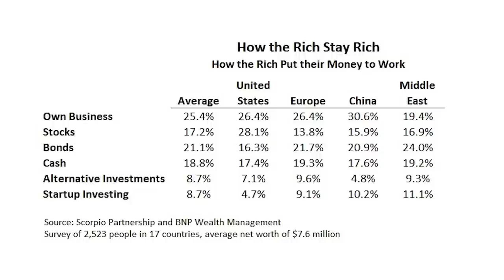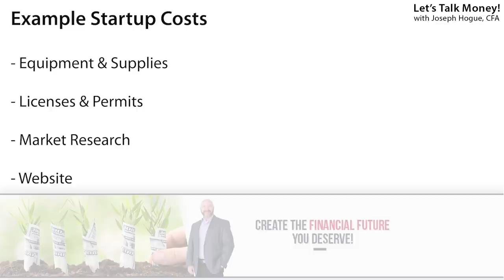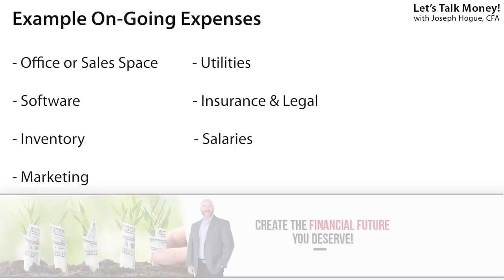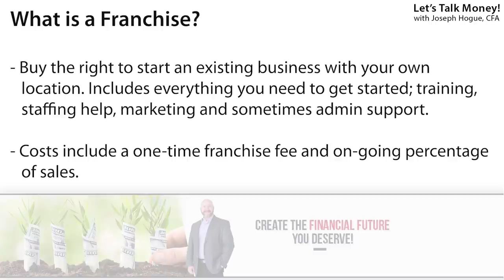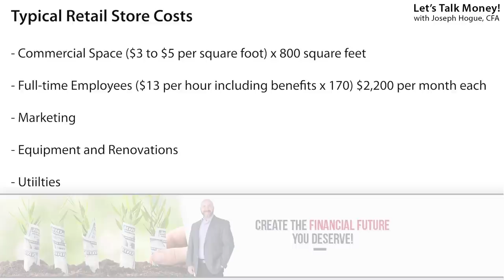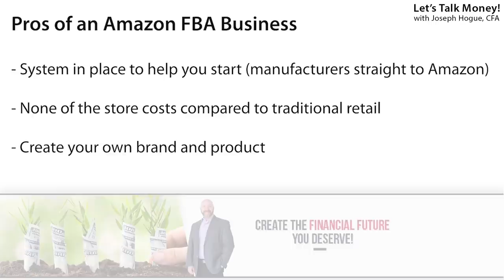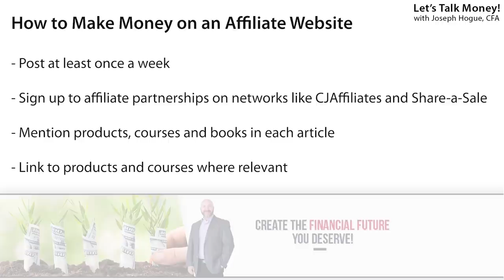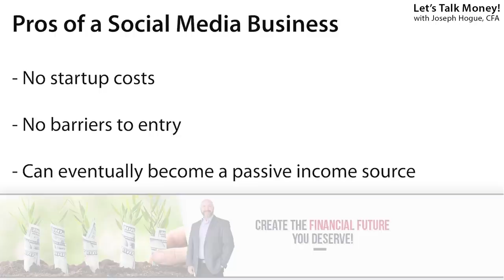How Much Does it Cost to Start a Business? [Free Spreadsheet]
I’m counting down the five best new business ideas and how much it costs to start each. You’ll not only see how much it costs to start a business but tips on how to make each a success!

The average cost to start a business can be as high as $50,000 according to the Small Business Administration and Forbes but that’s the old way of thinking. Being successful in the 21st century means knowing how to start an online business with no budget and making millions. That’s exactly what I want to do with this video, give you the tools to start a business with no investment.

We’ll start by looking at how much it costs to start a business. We’ll look at the typical start up costs for a new business as well as some on-going costs that can wreck your budget. Then I’ll show you which of these you can cut out completely and which every new business owner needs.

I’ll then countdown to five business ideas, how much it costs to start each and how to make your work from home business a success. We’ll start with traditional business ideas like a retail store and then I’ll show you the cheaper way to get started with a store on Amazon FBA. This is going to cut thousands off your start up costs and will make you just as much money.

0:00 How Much Does it Cost to Start a Business?
1:52 What is the Average Cost to Start a Business?
2:25 What are Startup Costs for a New Business?
3:13 What are the On-going Costs for a New Business?
4:35 5 Business Ideas to Start and How Much they Cost